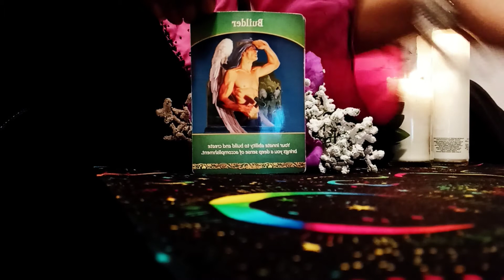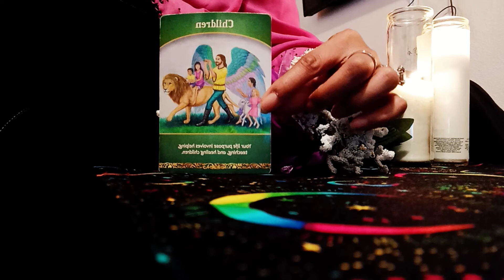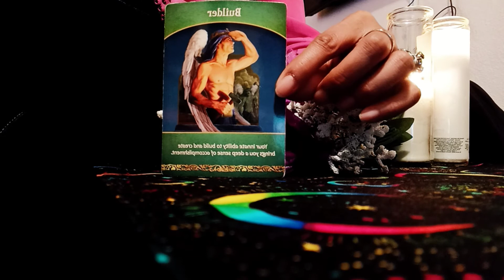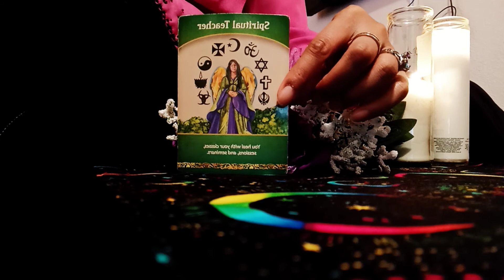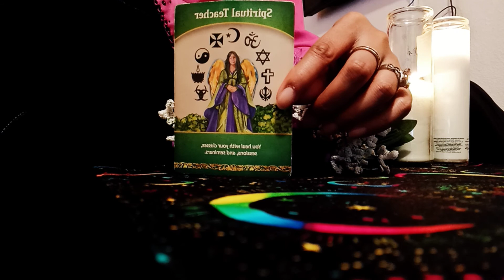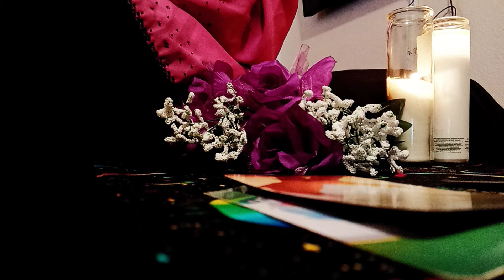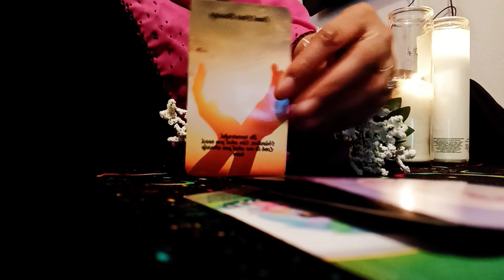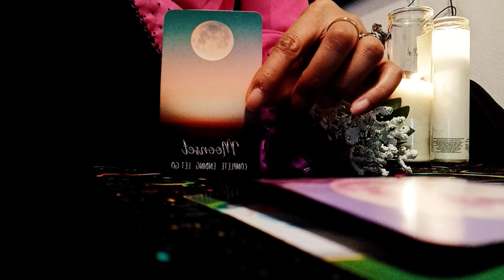LEO 🌠 LIFE PURPOSE & CAREER (JUNE, 2021)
LEO Oracle Extended Reading

Victoria Andrews
SpiritualLifeCoach43

                                    I'M NOT AVAILABLE FOR READINGS or SESSIONS RIGHT NOW

Victoria AKA,

SpiritualLifeCoach43